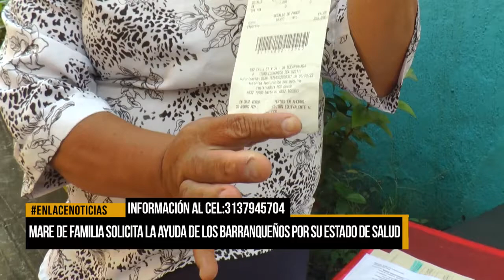Madre de familia solicita la ayuda de los barranqueños por su estado de salud